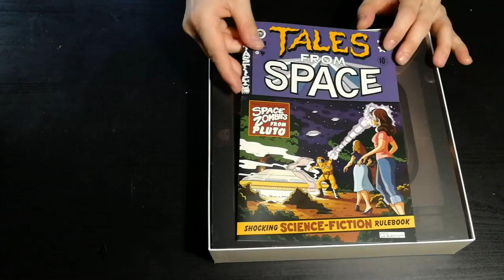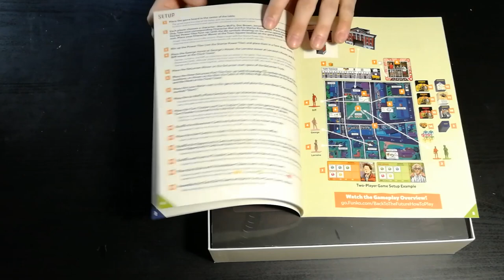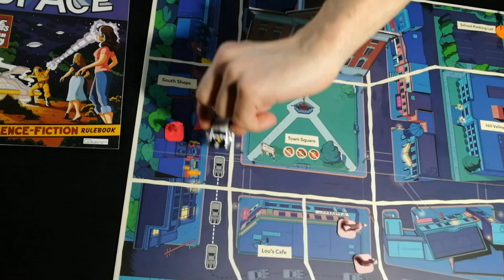Back To The Future - Cosa ne penso?